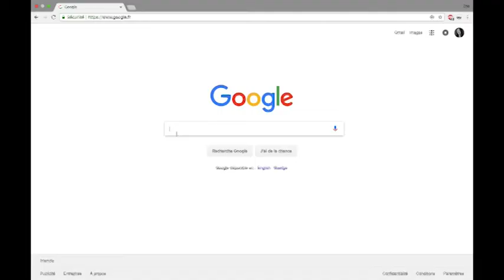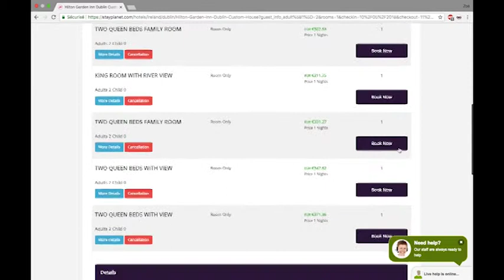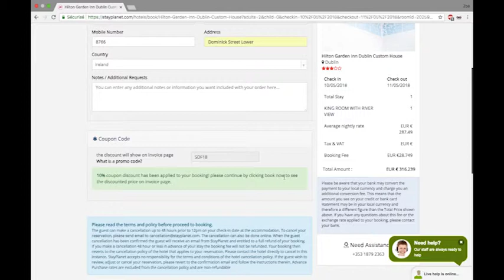How to book and use our discount code on StayPlanet?